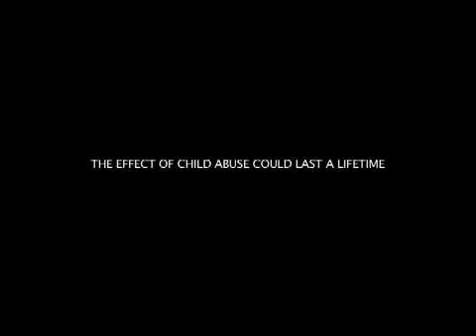Child abuse prevention foundation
Directed by Øyvind Opshaug
Art directing by Wassim Kanaan